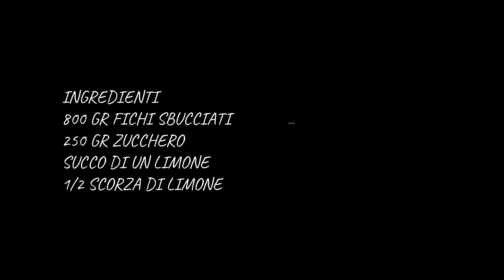CONFETTURA DI FICHI